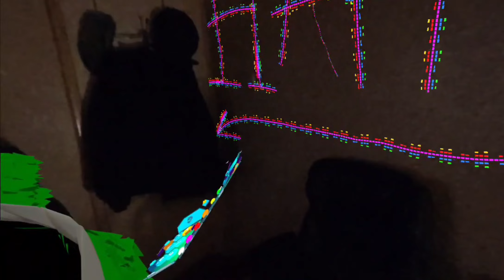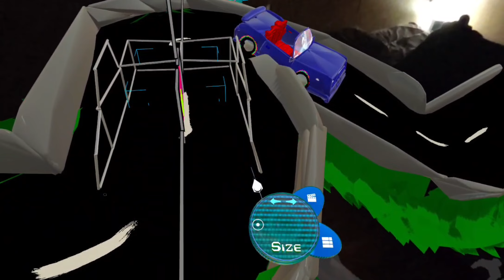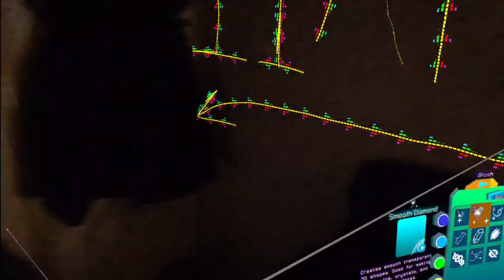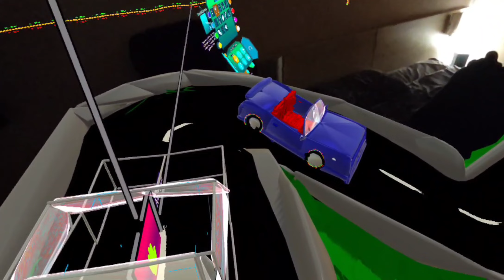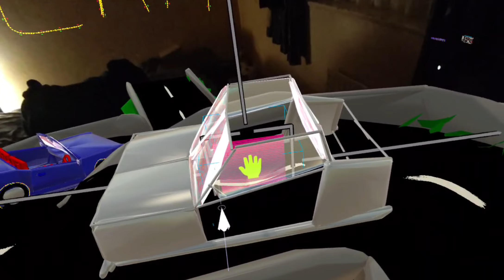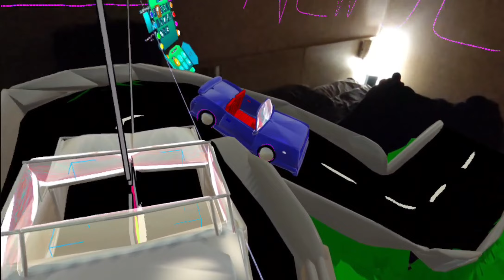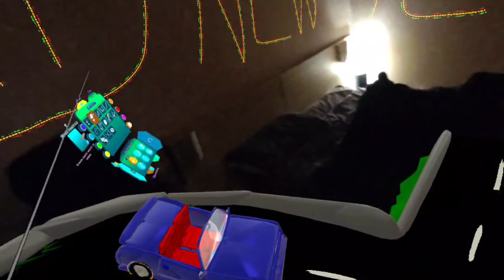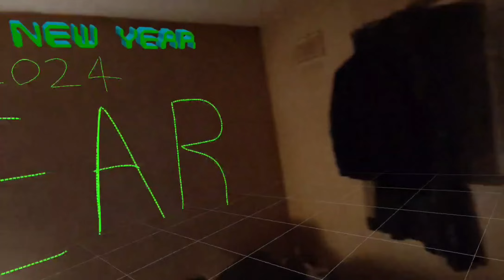FIGMIN XR VR QUEST 3: